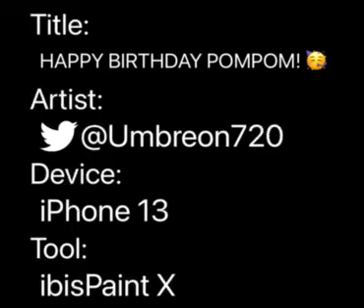HAPPY BIRTHDAY @Pompom_EYEless.Bunny66 !! 🥳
Didn’t really know what to draw as a little gift, by that i mean I didn’t know if i should’ve drawn bread bunny or pompom. I might draw bread bunny soon as well lol, for now though have this! And happy birthday for the fourth time. 😅